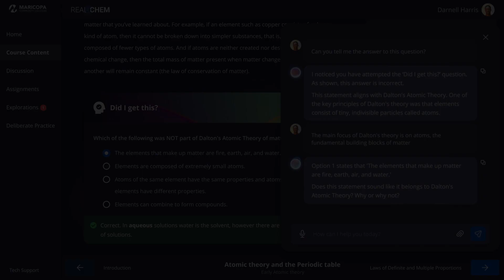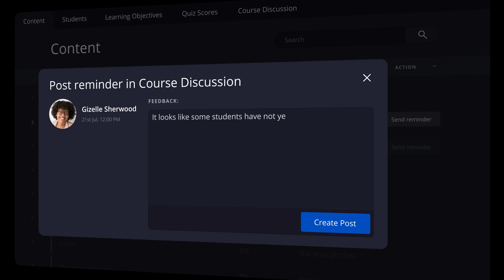Introducing REAL CHEM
Our team has a very strong vision of what is great science courseware that can meet our goals. We’ve produced a short video to convey that vision - a statement of what makes great science courseware great. This is not our actual product - not yet. But I hope it inspires you, as it does us.